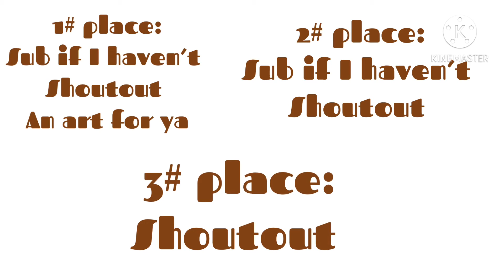Art contest 2# UwU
Motivation.exe has stopped working